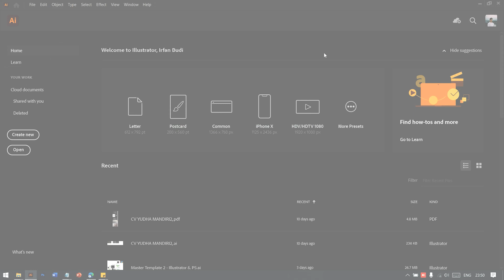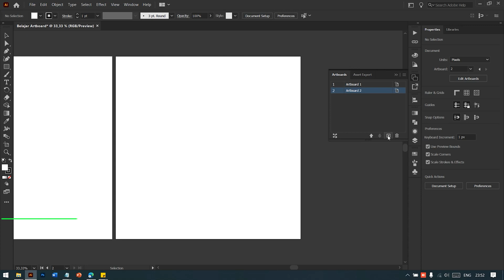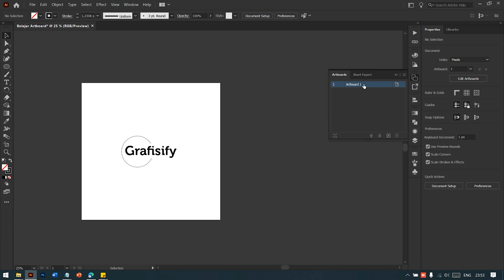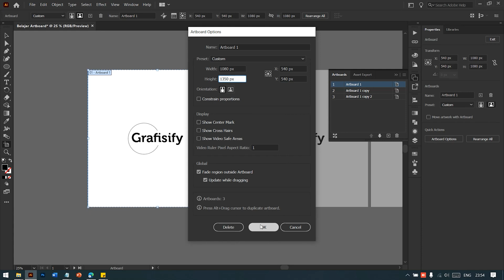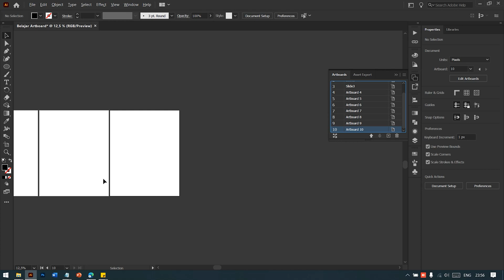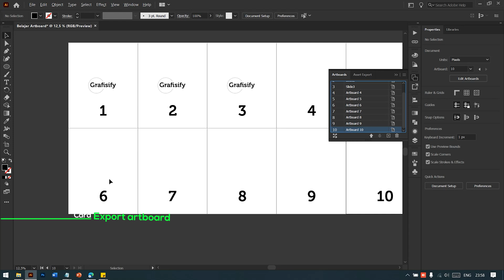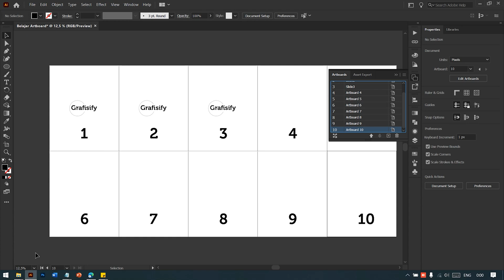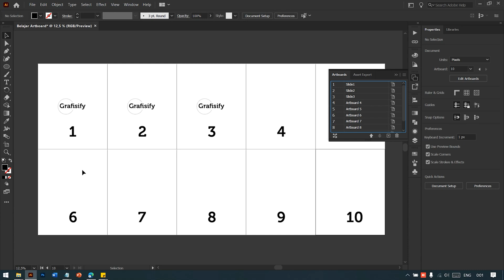Cara Menggunakan Artboard di Adobe Illustrator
Ada beberapa tips untuk mengoptimalkan penggunaan artboard, cekk

00:00 Intro
01:02 Bikin dokumen
02:36 Munculin panel artboard
02:50 Tambah artboard
03:54 Duplicate artboard beserta elemen
04:37 Cara mengubah ukuran artboard
06:34 Organize artboard
08:55 Cara export artboard
10:43 Hasilnya
11:10 Recapp

Lihat tutorial dari Grafisify lainnya :
=== ADOBE ILLUSTRATOR TUTORIAL (Bhs Indonesia) ===

=== ADOBE PHOTOSHOP TUTORIAL (Bhs Indonesia) ===